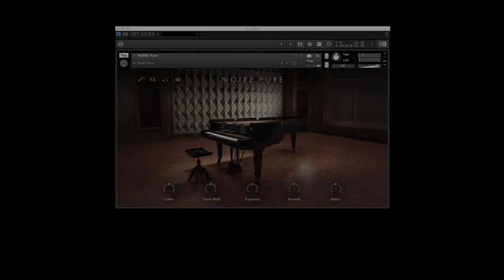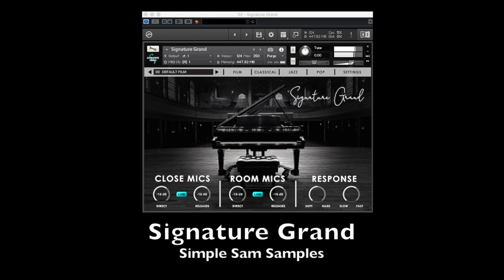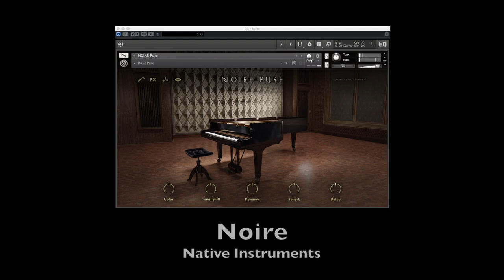Live Piano vs. Garritan CFX vs. Signature Grand vs. Noire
All pianos are default settings with no artificial reverb/processing
Garritan CFX ($199.95):